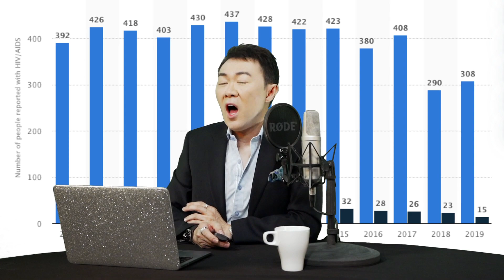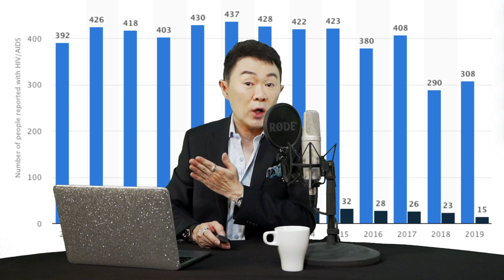HIV: The forgotten epidemic | Healthzone with Gilbert Cheah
Let's discuss one of the most deadly diseases that has infected over 75 million people and killed over 33 million people - HIV

Host:
Gilbert Cheah (@Gilbertcheah)

Producer:
Chris Basil

Visual Mixing:
Faith Ng

Editing and translation:
Yong Jin Yee